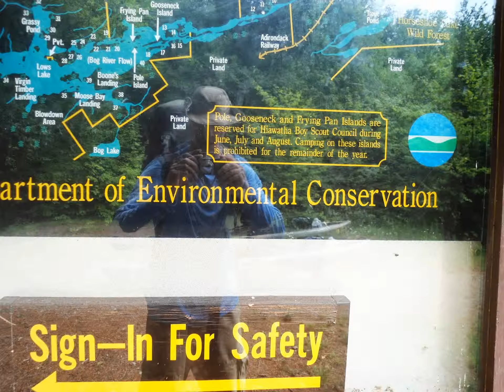Solo kayak fishing trip. Bogs river to Lows lake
July 2013. Lows lake,NY. 6 day trip with lots of bass.